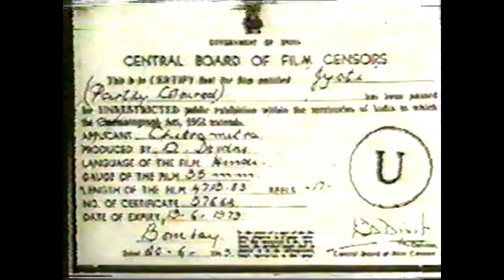Soch ke ye gagan jhoome - Jyoti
Singers:  Lata Mangeshkar, Manna Dey
Year:  1971
Movie:  Jyoti
Lyrics:  Anand Bakshi
Cast:  Sanjeev Kumar, Nivideta